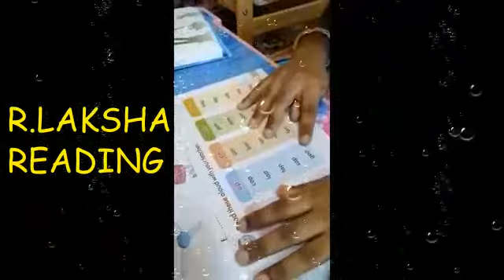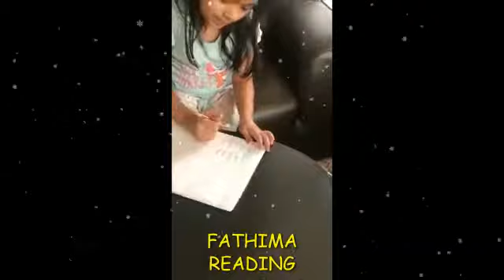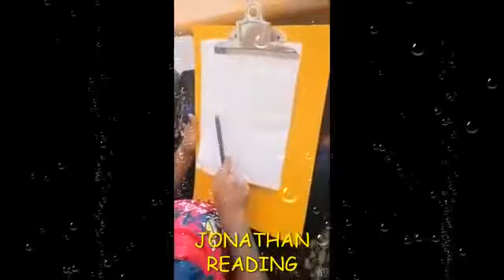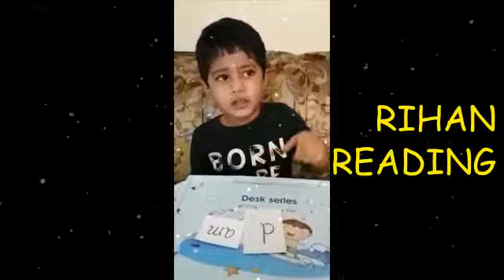Have Courage by UKG A & B